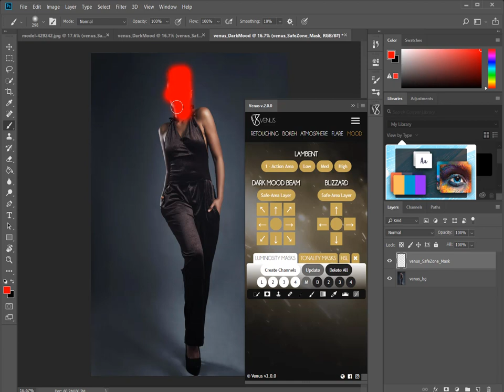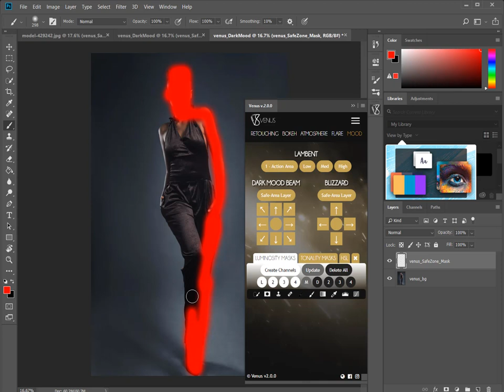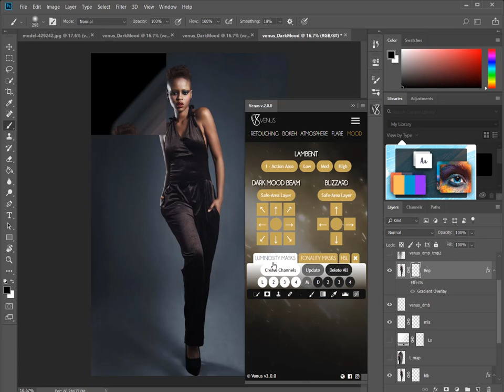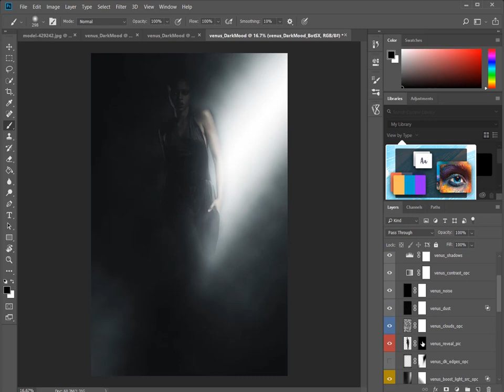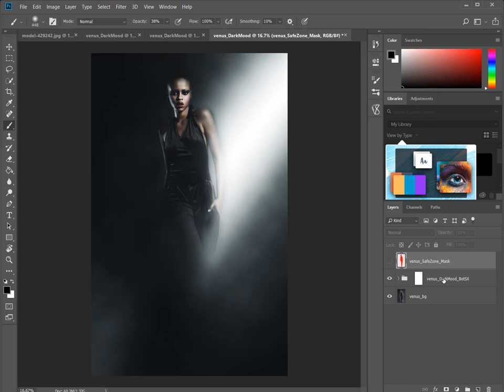Làm thế nào để sử dụng Venus Panel Reouch chĩnh sữa ảnh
Video trên hướng dẫn cách sử dụng plugin Venus Panel Retouch... làm 1 tấm ảnh kịch tính điện ảnh